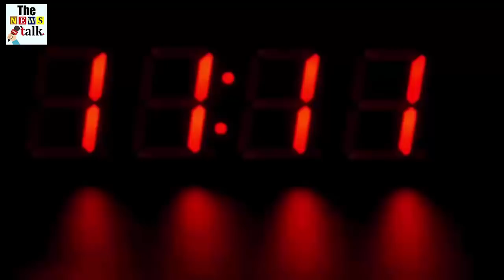सुशांत को न्याय दिलाने के लिए बिहार से मुंबई आया ये दबंग पुलिस अफसर, देखके हैरान रह जायेंगे...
Bihar Police reached Mumbai a few days ago regarding the Bollywood actor Sushant Singh Rajput case. At the same time, allegations are being made that the Mumbai Police is not helping the Bihar Police in the case. In such a situation, Bihar Police has given the responsibility of keeping an eye on Sushant's case to IPS Vinay Tiwari. He is SP of Patna and reached Mumbai on Sunday. Let's know about them.

IPS Vinay Tiwari, son of farmer, will now keep an eye on Sushant case
IPS Vinay Tiwari is considered one of the best officers of Bihar. Vinay Tiwari, the team of Bihar Police which is investigating the Sushant case in Mumbai, will lead the same team. Currently he is working in the post of City SP of Patna.

According to an India Today report, Vinay Tiwari reached Mumbai and said, "The team of Bihar Police in Mumbai is doing a good job. The investigation has started fast now, so a senior officer had to come, so I have come." "